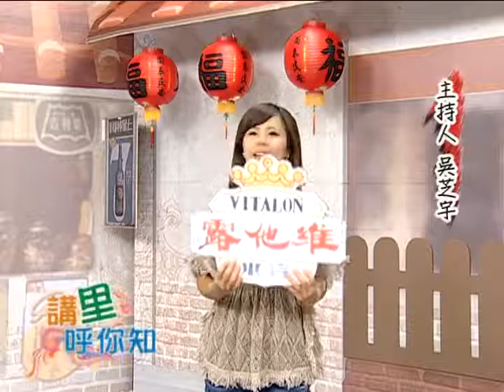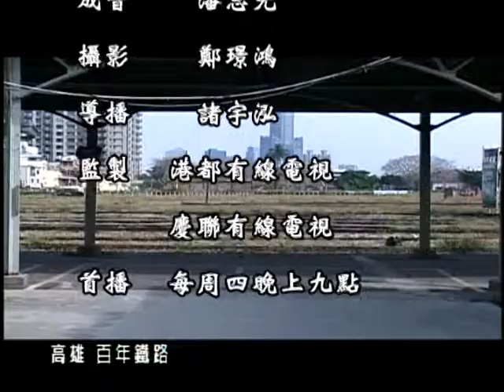TKTV 高雄都會台-1000922講里呼你知-三民區本元里(下)